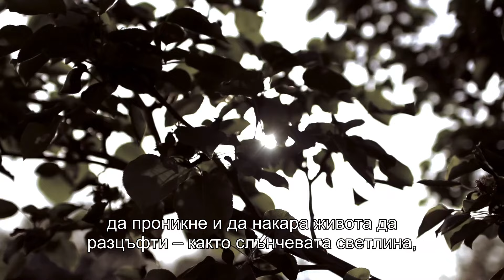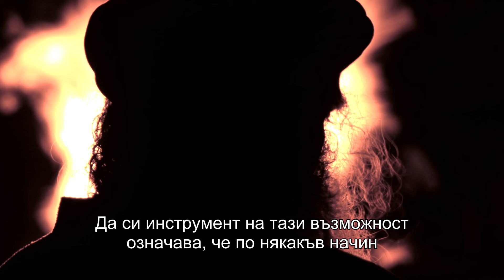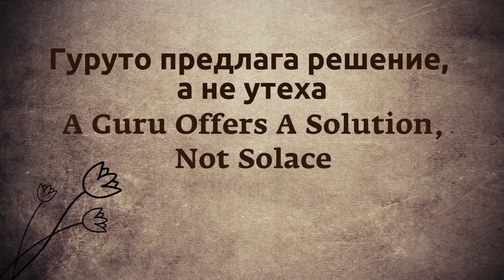Каква роля играе един гуру в живота ви? | Садгуру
Каква е ролята на гуруто в живота на търсещия? Садгуру обяснява какво е и какво не е гуруто.